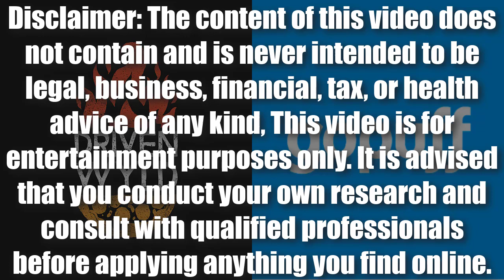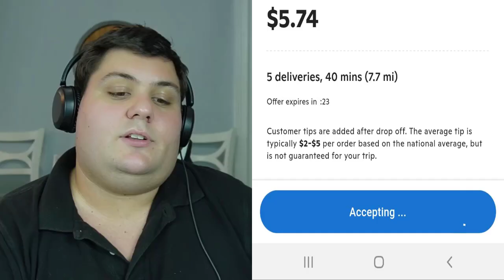GoPuff Gig Review - EVERYTHING You MUST Know!! Is it Worth It?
How much do you know about GoPuff as a Gig Platform? What do they tell you and how does it work really? In this video, we are talking about EVERYTHING You MUST Know about GoPuff as a Gig Platform, what they tell you vs how it ACTUALLY is and everything in between!

Have a story you want to share? An Article you would like me to go over? Or something else entirely?

-Doordash
-Uber / UberEats
-Grubhub
-Instacart
-Veho